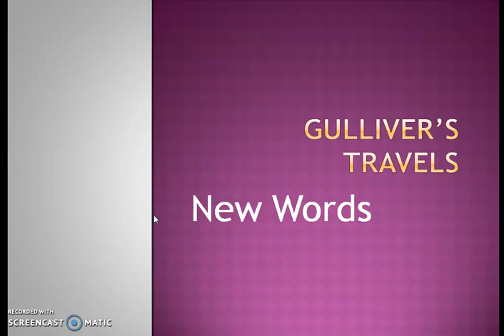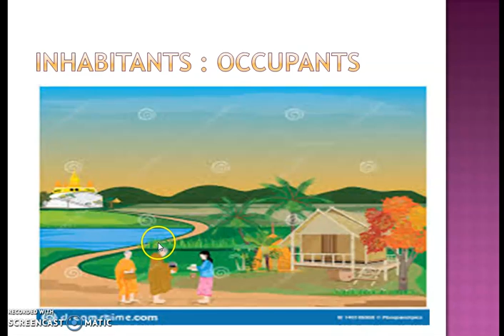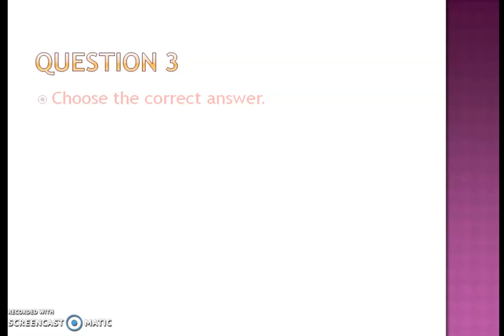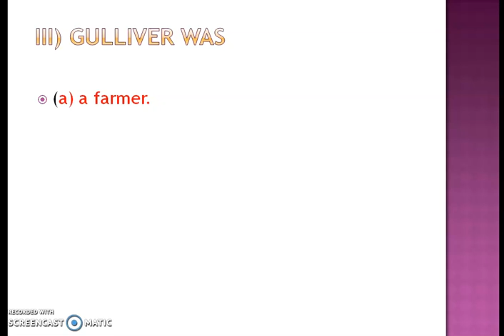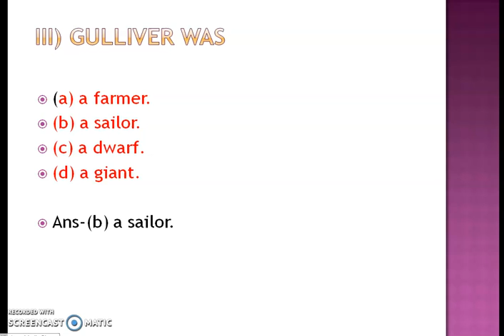New words And question answer Gulliver's travel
Exercise part 1 of Gulliver's travel